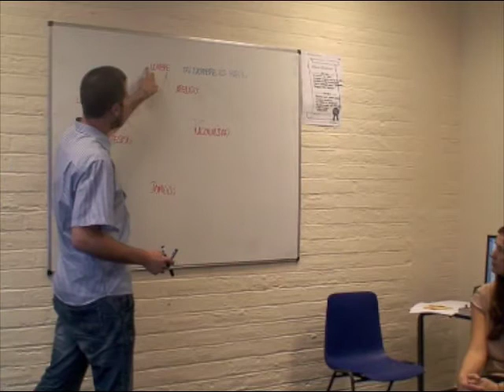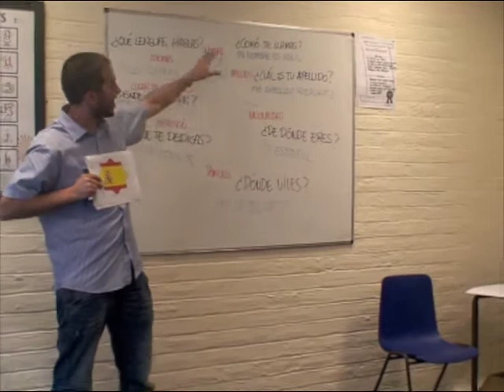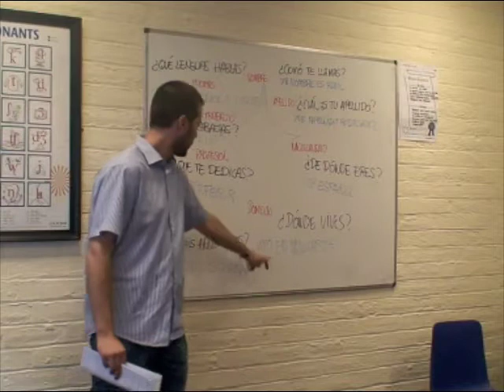SPANISH COURSES (IH NEWCASTLE)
Spanish lessons. Learn Spanish in Newcastle. Spanish courses in Newcatle. Spanish classes. Spanish classes at International House Newcastle are taught communicatively by fully trained professional native teachers.

The classes are conducted in Spanish and cover all skills and grammar. Classes follow a communicative approach and the emphasis is on the learner; classes are dynamic and student-centred.

Not only will you have the experience of learning a new language but you will also be able to learn more about Spanish and Hispo Spanish culture as well as having the chance to participate in various social and cultural events.

If you would like to join our classes, which take place week days from 6pm to 8pm, --please contact call (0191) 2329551 Private classes and tailor-made group classes can also be arranged